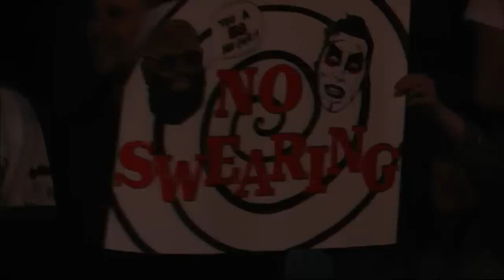11 Matches: House of Black, Kingston & Ortiz, Claudio, Athena, Bandido & More | AEW Elevation, Ep 97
About AEW
Founded by CEO, GM and Head of Creative Tony Khan in 2019, AEW is offering an alternative to mainstream wrestling, with a roster of world-class talent that is injecting new spirit, freshness and energy into the industry.  “AEW: Dynamite” airs every Wednesday from 8-10 p.m. ET on TBS and attracts the youngest wrestling audience on television.  The fight-forward show “AEW: Rampage” airs every Friday from 10-11 p.m. ET on TNT.  AEW’s multi-platform content also includes “AEW Dark” and “AEW Dark: Elevation,” two weekly professional wrestling YouTube series, “Being the Elite,” a weekly behind-the-scenes YouTube series, and “AEW Unrestricted,” a weekly podcast series.